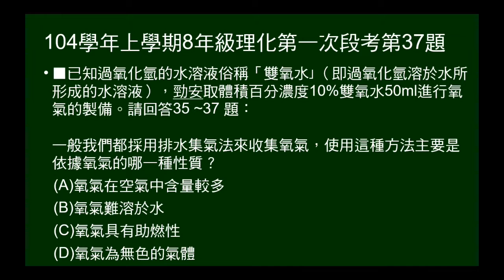104學年上8年級理化一段第37題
問排水集氣法是利用哪一種性質。